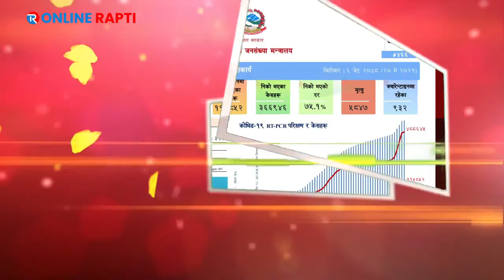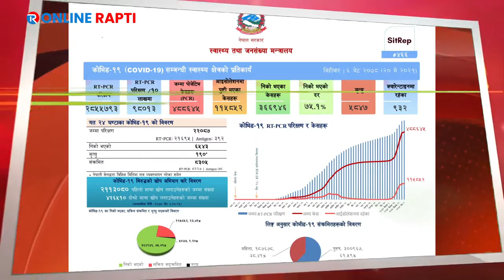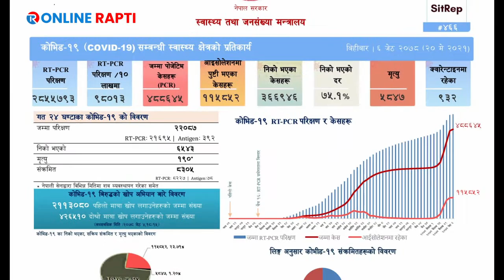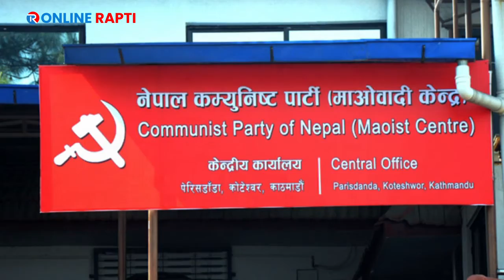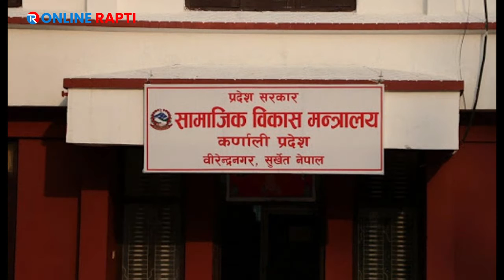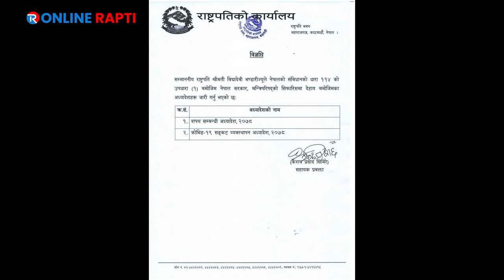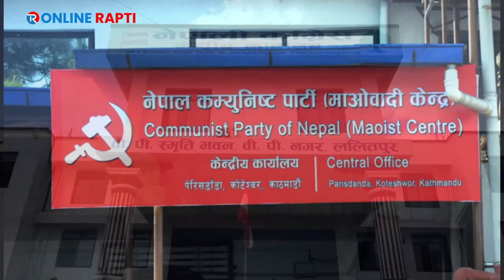जेठ ६ गतेका मुख्य १० समाचार